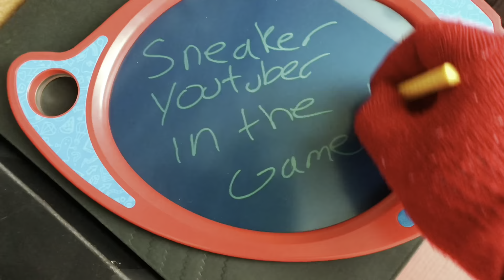2023 NIKE AIR FORCE 1 ‘07 ATL VS THOSE DUNKS!